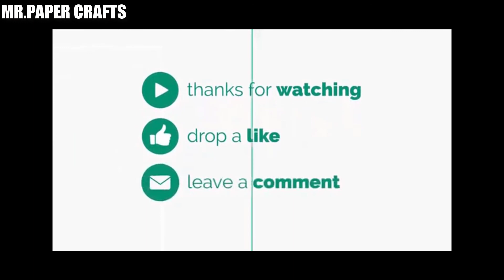Valentine's day wreath idea/ How to make wall decoration/ gift | Wall hanging Tutorial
Hello … Friends Welcome to my Mr.Paper Crafts You Tube Channel. On my channel you may be ready to acquire information of the way to build lovely artistic creation by paper and concerning arts and crafts and DIY comes.

This channel is all concerning Paper flowers, art of decorating, crafts, and every one concerning conveyance out the inventive facet of you. It assist you to find out to create cute things, explore your ability and open your mind. The tutorial videos during this channel guide you in creating lovely ornamental things by giving simple straightforward and step by step directions. Most of those videos use simple with straight forward materials.

Origami Paper Bunny | Best Easter Crafts for Kids l 2018